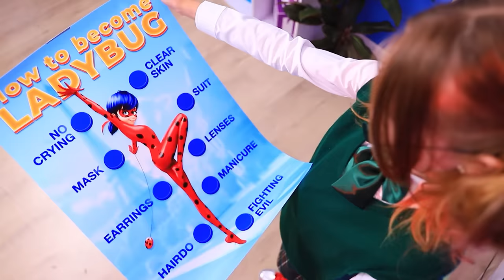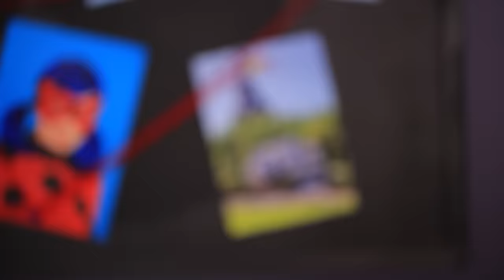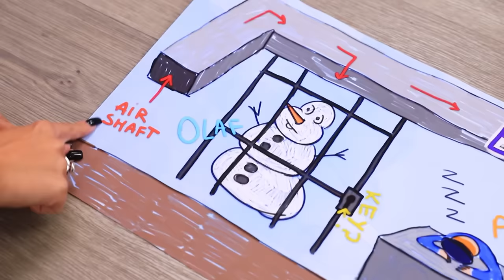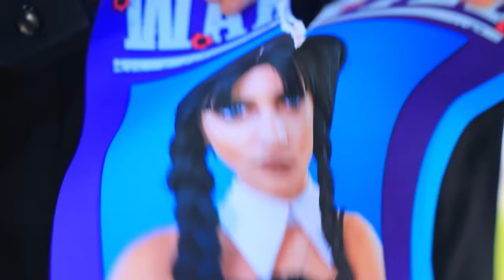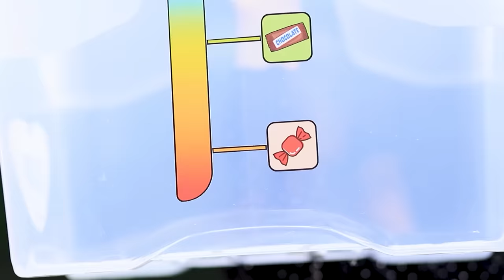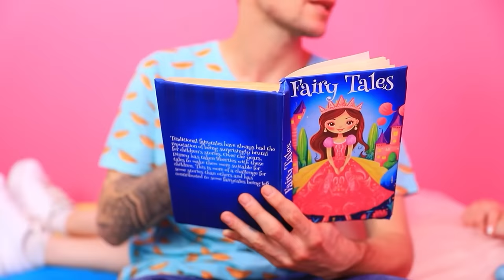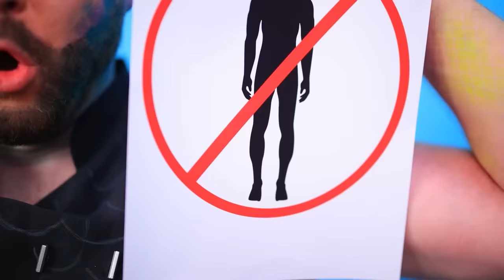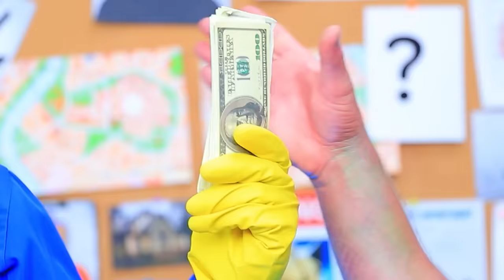Ladybug and Cat Noir are Parents!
Sudden news: Super-Cat and Ladybug announce their new adventure - they've become parents! Get ready for an exciting moment as the world of heroes transforms with the arrival of these little miracles. Join us on this incredible journey of the new super-family!